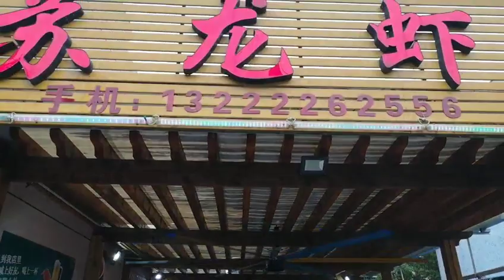Gaxiao PMSM industrial fan installed in Lobster pavilion.